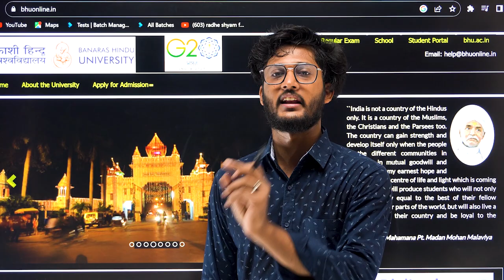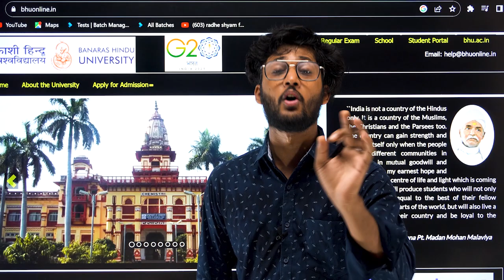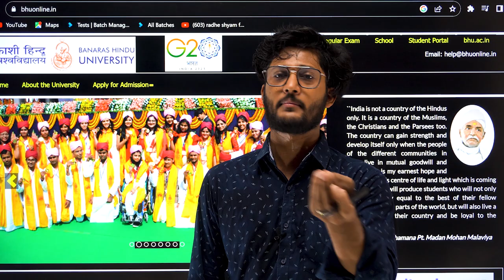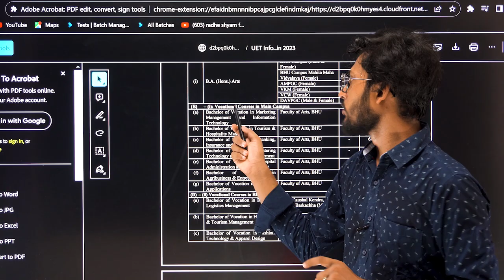BHU B.Voc Course क्यों बन्द हो रहा ? क्या आप जानते हो ? बच्चों के भविष्य का क्या ? By neersir